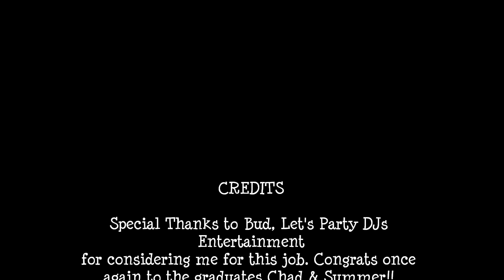DJ Panras Spinning @ a Graduation Party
Graduation Party 12.15.18 . Client requested mostly country and current Hip-Hop

POSTED SOLELY FOR ENTERTAINMENT & PROMOTIONAL PURPOSES